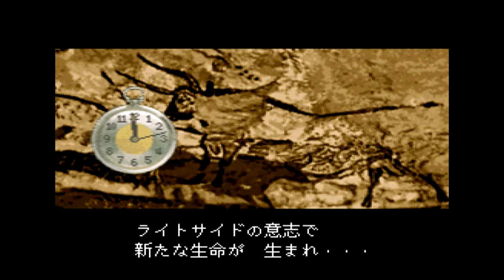天地創造 世界を創る実況プレイ 1 クリスタルホルム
やばいやばい言いまくっているくらいにやばいゲームになりそうな予感がします。絶対に面白いじゃろおおおおおお。

and

STAY DETERMINED !